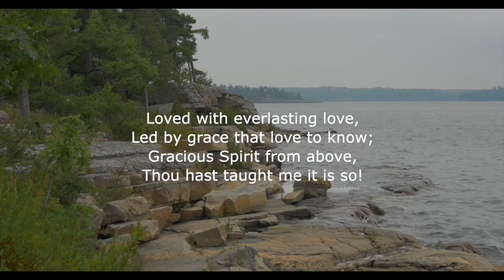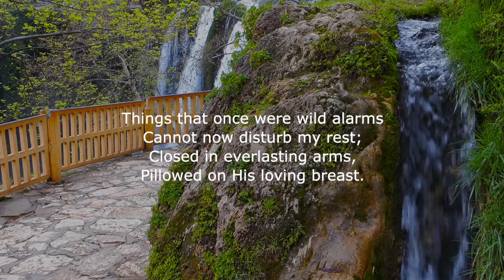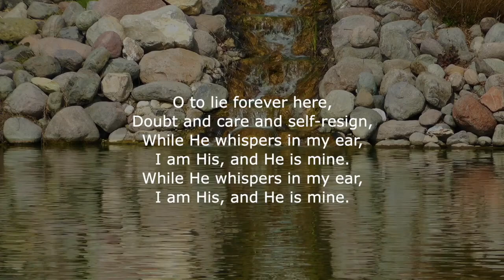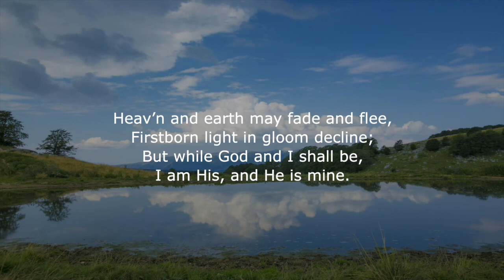I Am His and He Is Mine - arr. Michael Lining - Lyrics acapella acpla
1 Loved with everlasting love,
drawn by grace that love to know,
Spirit sent from Christ above,
Thou dost witness it is so.
O this full and precious peace
from His presence all divine;
in a love that cannot cease,

2 Heav'n above is deeper blue,
Earth around is sweeter green,
That which glows in ev'ry hue
Christless eyes have never seen.
Birds in song His glories show,
flow'rs with richer beauties shine
since I know, as now I know,

3 Taste the goodness of the Lord:
welcomed home to His embrace,
All His love, as blood outpoured,
seals the pardon of His grace.
Can I doubt His love for me,
when I trace that love's design?
By the cross of Calvary

4 His forever, only his--
who the Lord and me shall part?
Ah, with what a rest of bliss
Christ can fill the loving heart.
Heav'n and earth may fade and flee,
firstborn light in gloom decline,
but while God and I shall be,